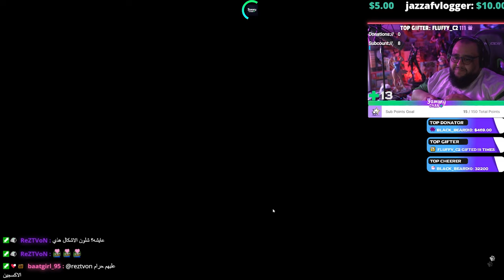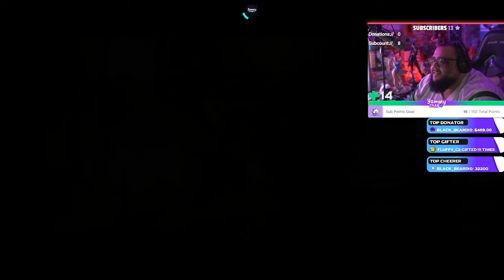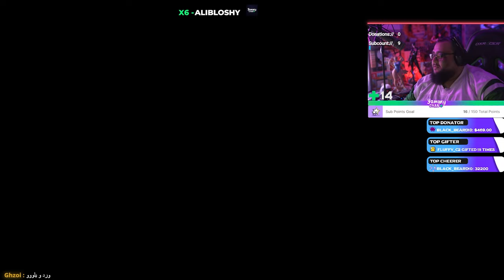YAMMY PLAYS: Stray Part 5 Antvillage